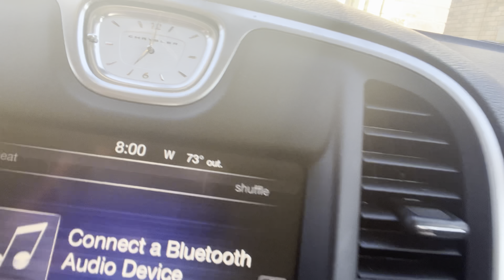SURVIVING 12 HRS IN THE GYM CHALLENGE!!